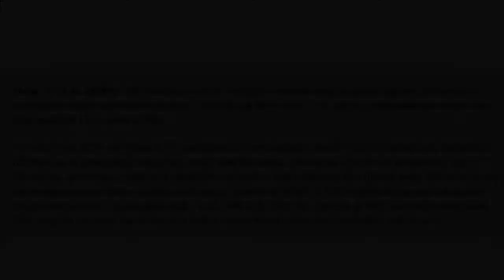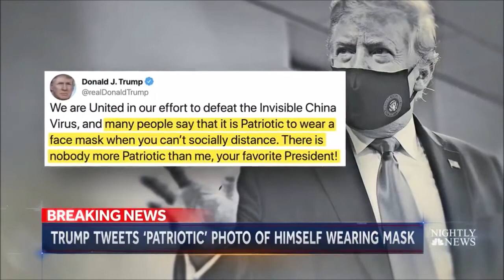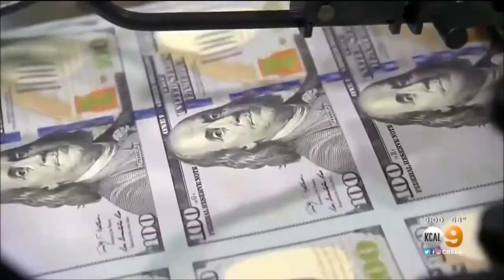Comprehensive Chaos Covideo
Are you confused AF about current events???
That's GOOD!!! Chaos and confusion are correct!!!
No sense makes sense. Ya dig??